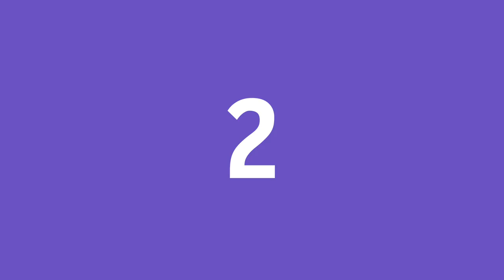Talleres Mayo CCD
Estos son los talleres que tendremos en el Centro de Cultura Digital durante Mayo ¡Inscríbete! son gratuitos.